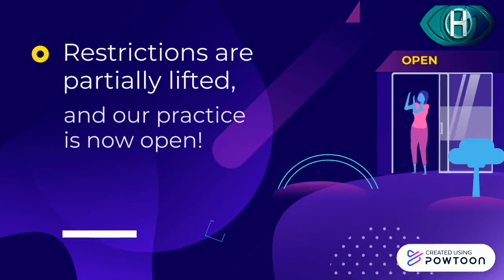Hammonds Reopening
part of the Hammonds return from COVID 19
Optometrists for all your optical needs, glasses, lenses, contacts, frames etc